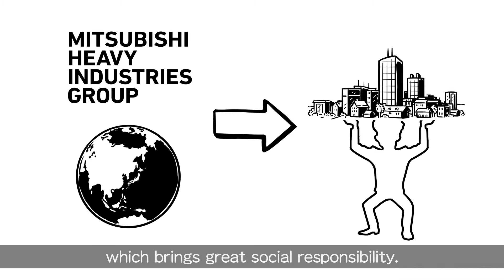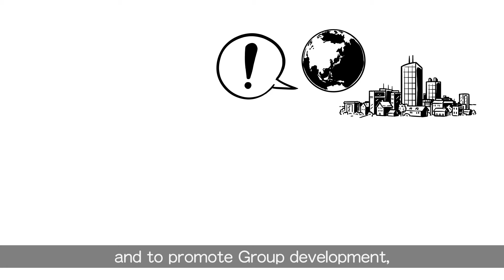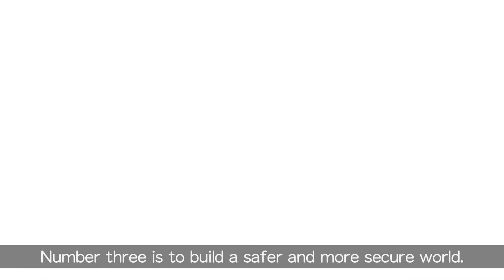MHI Group's Materiality